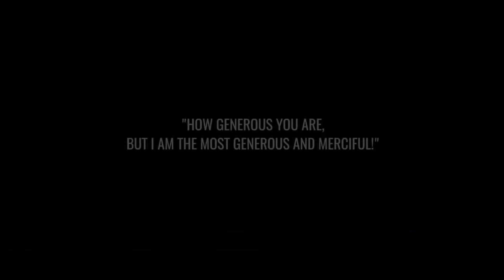Allah being merciful - Abd al-Hamid Kishk | Islamic Video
Abd al-Hamid Kishk tells story about how Allah is all merciful and forgiving.